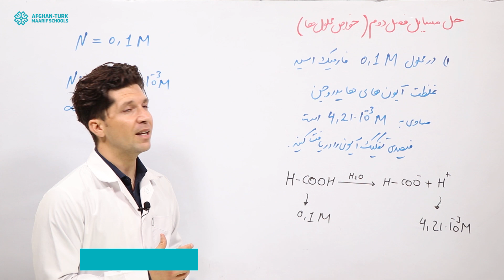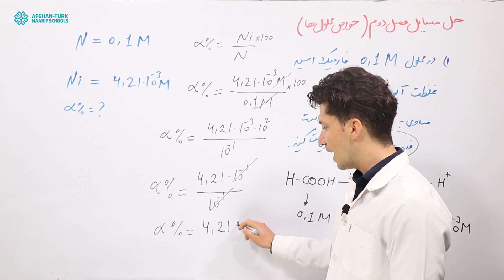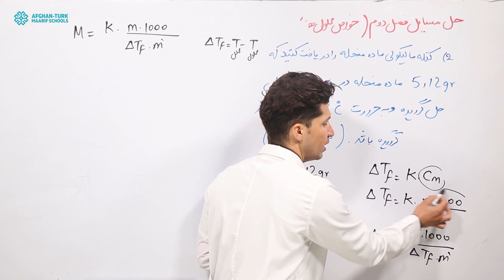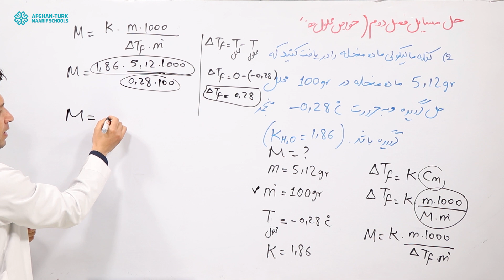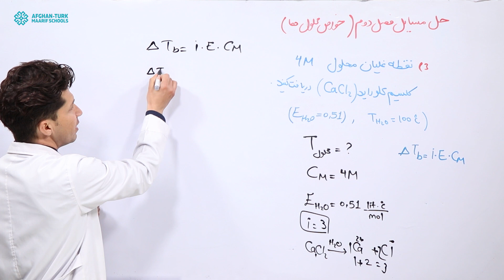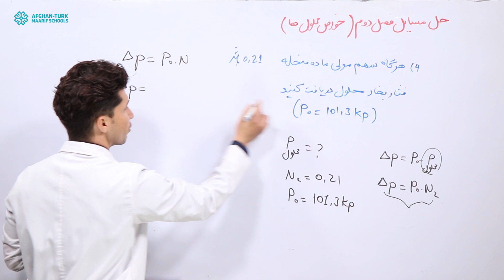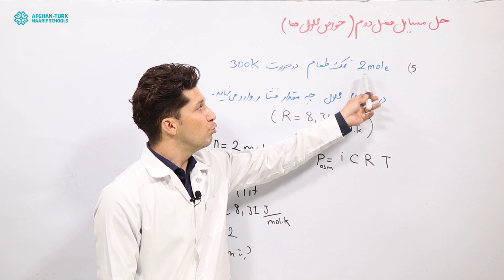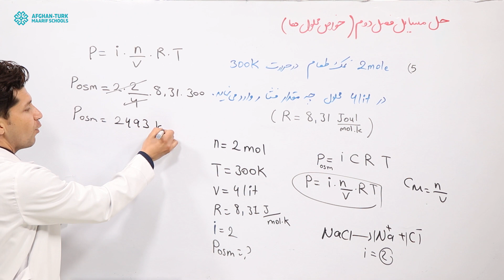کیمیا کانکور | حل مسایل فصل دوم خواص محلول‌ها